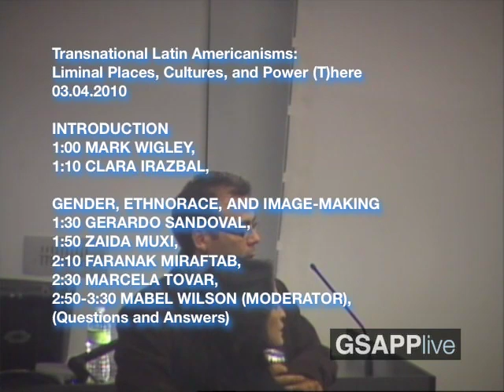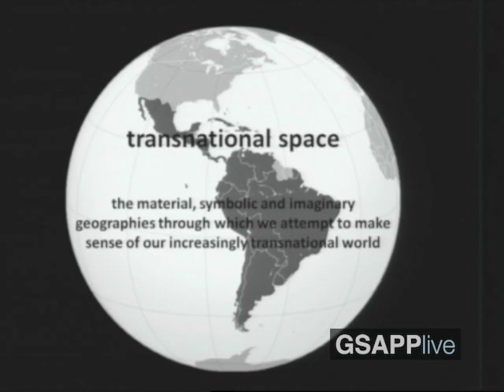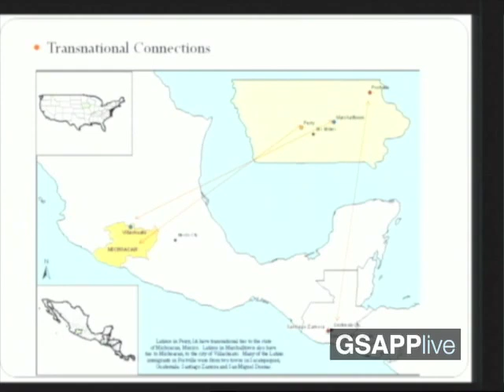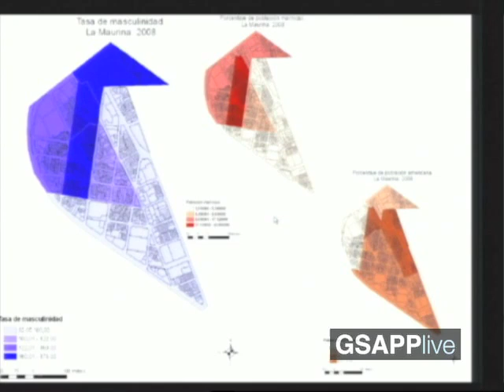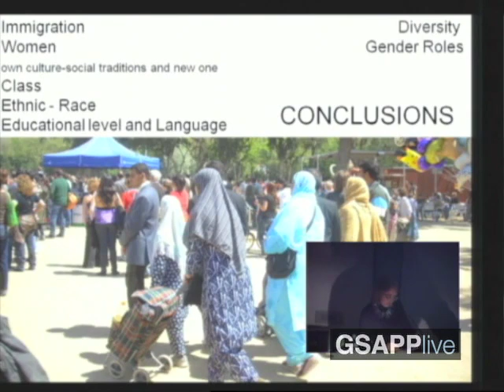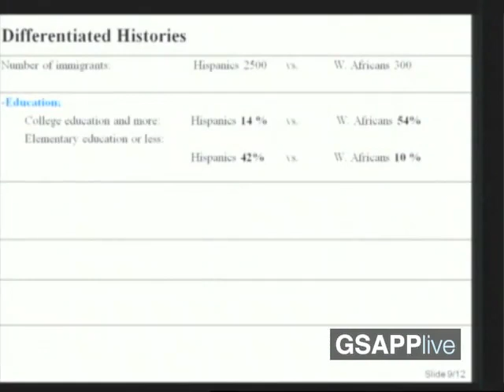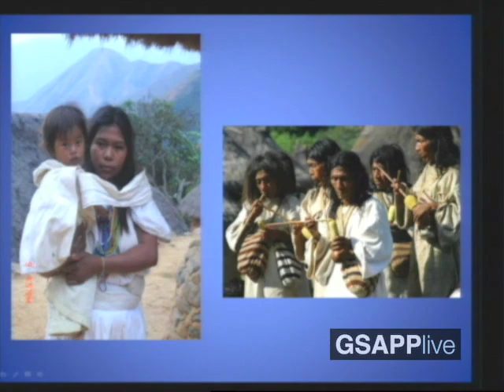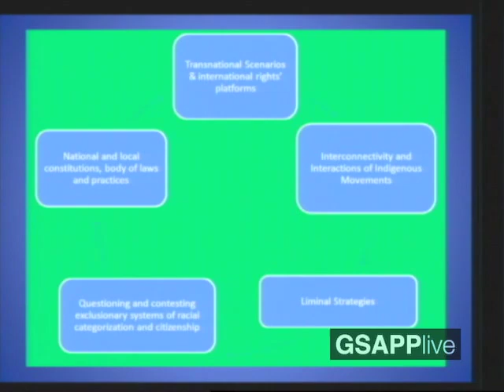Transnational Latin Americanisms (Panel 1)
GERARDO SANDOVAL, ZAIDA MUXI, FARANAK MIRAFTAB, MARCELA TOVAR, MABEL WILSON

Conference on transnational Latin American socio-cultural and spatial conditions across the globe and at different scales-from the gendered and racialized body to the national and transnational arenas.

GENDER, ETHNORACE, AND IMAGE-MAKING